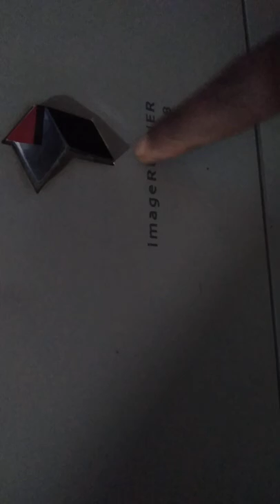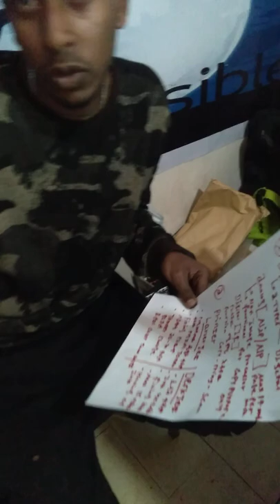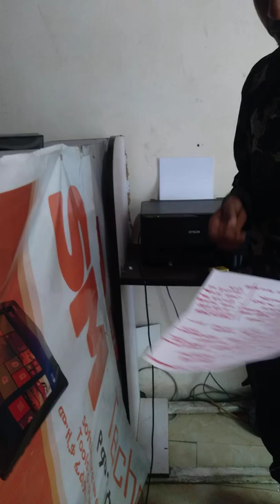basic part of copy and printer machines ስለ ኮፒ ማሽን ከጅማሮ እስከ ፍፃሜ ተከታትለው ባለሞያ የሚሆኑበት እድል እንሆ ብለናል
this is introduction to office machine equipments part 1